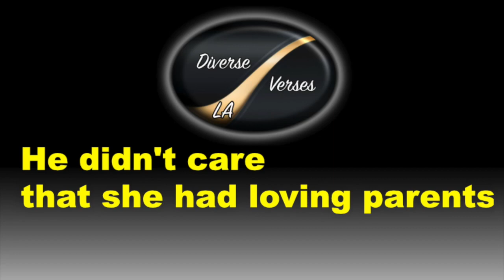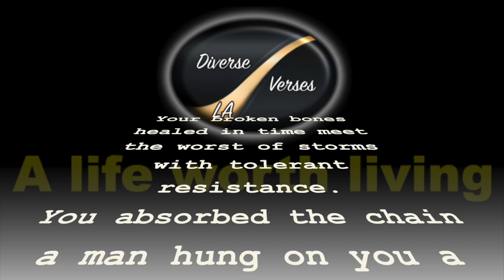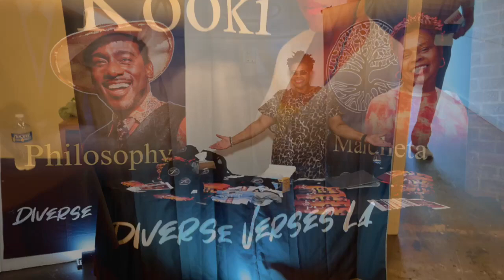POET VOL 6 Photoshoot JUNE 24th 2-4pm